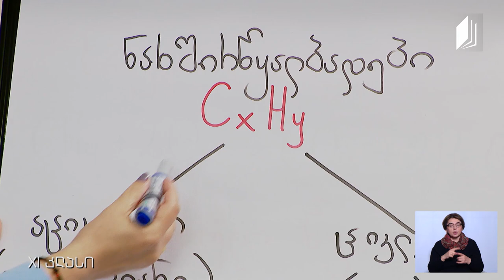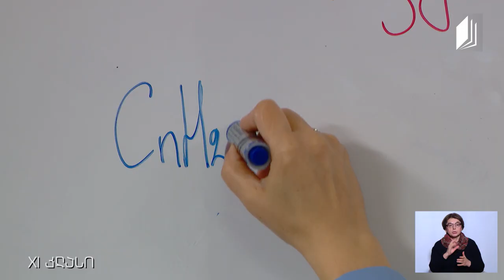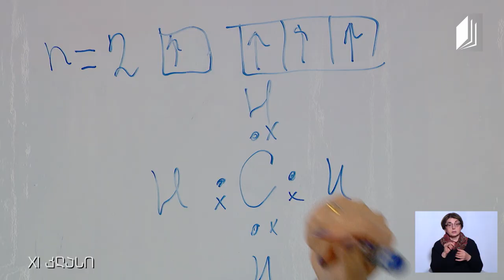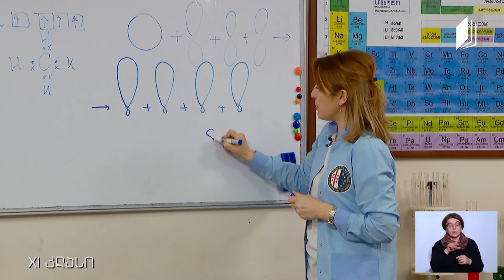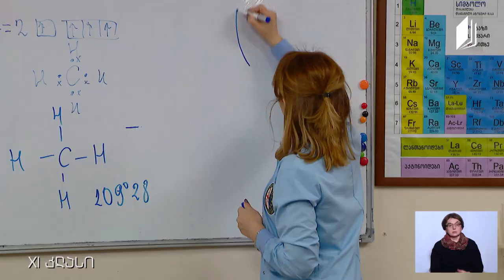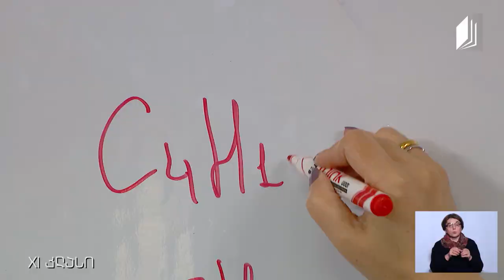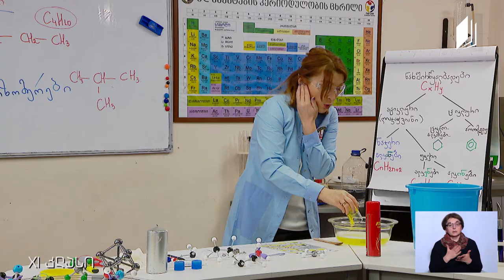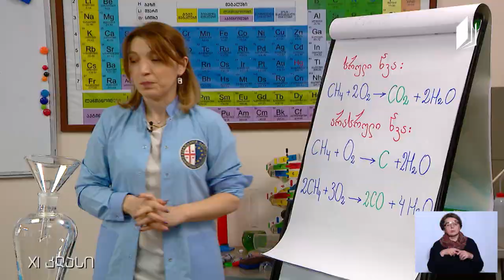ქიმია, XI კლასი - ნაჯერი ნახშირწყალბადები, ალკანები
ექსპერიმენტი: ბუტანის აალება
მასწავლებელი: სოფო ფაცაცია